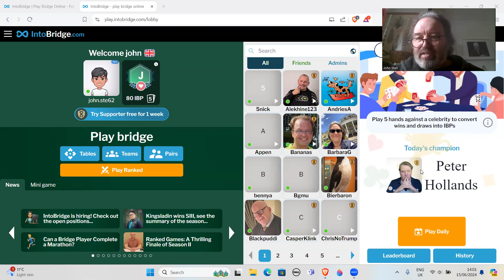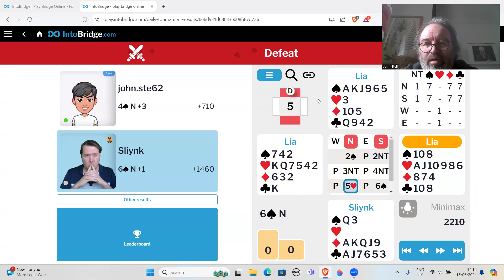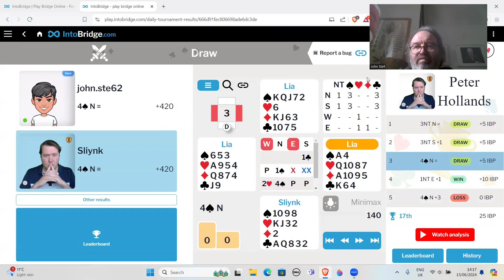Me versus a top bridge player (Peter Hollands) - 15th June 2024